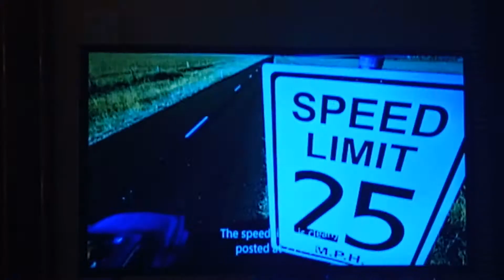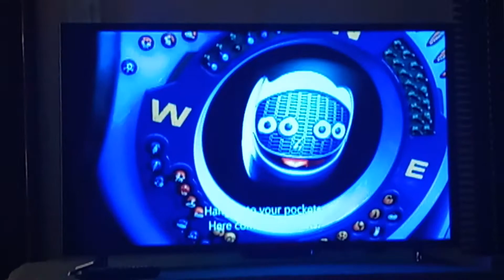High Speed chase scene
From the Disney Movie Inspector Gadget 2.